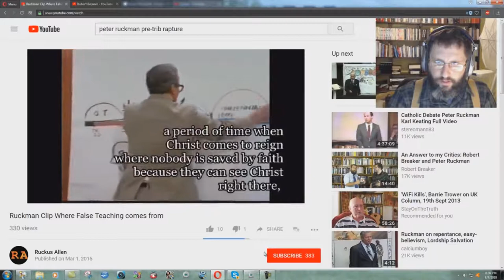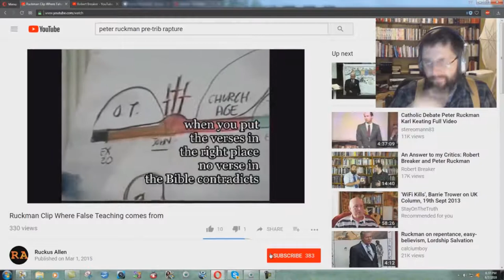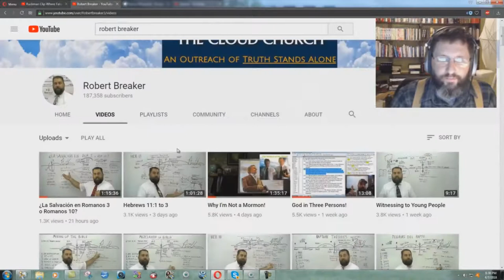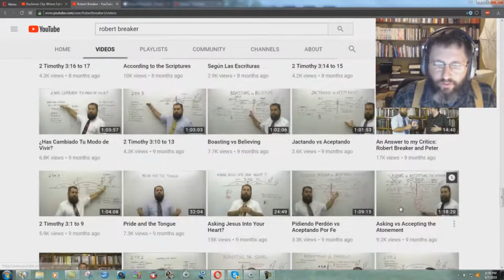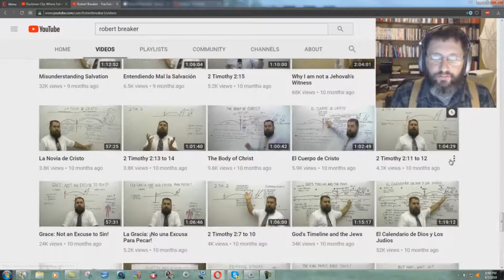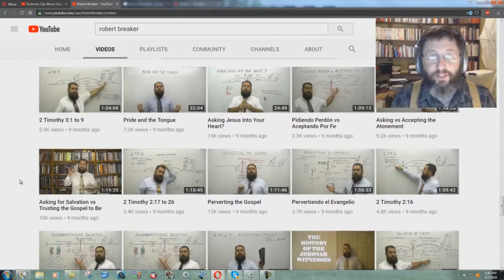Proof That Robert Breaker Stole Peter Ruckman's Material!